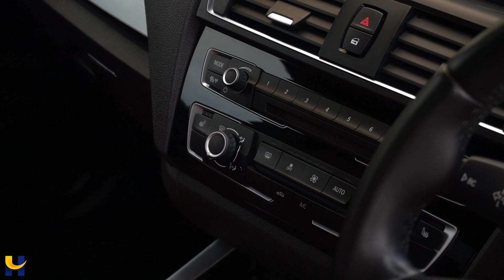BMW 218I M SPORT